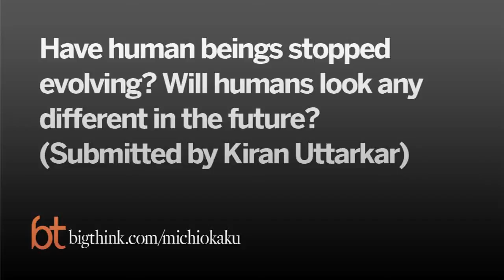توقف البشرية عن التطور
الترجمة: ريم المقاطي
Scientific Saudi

المصدر:
Michio Kaku: mankind has stopped evolving, Big Think